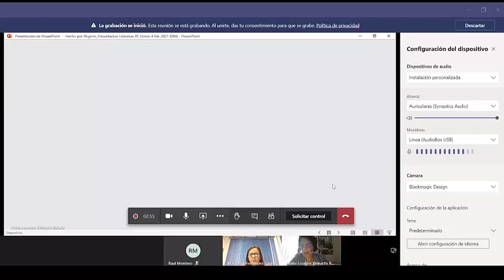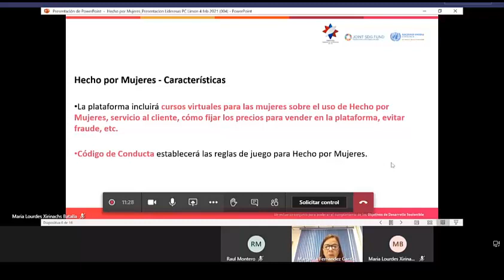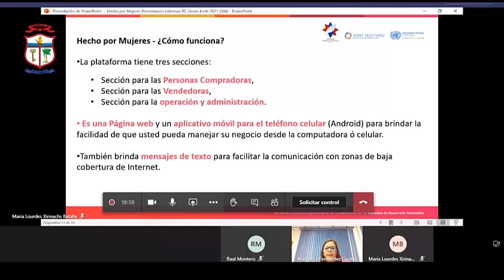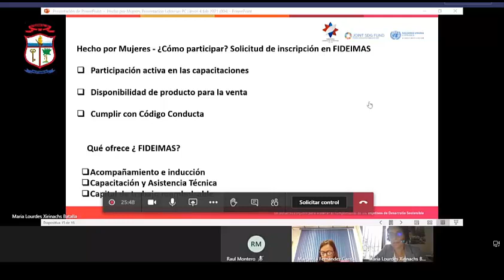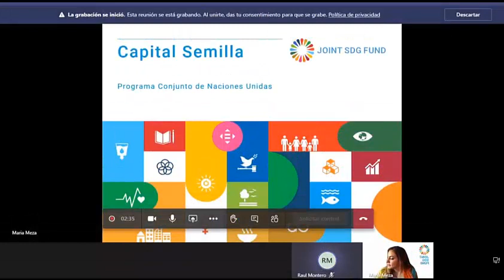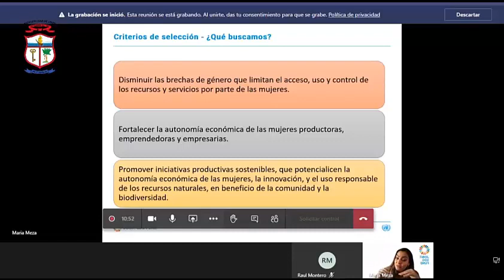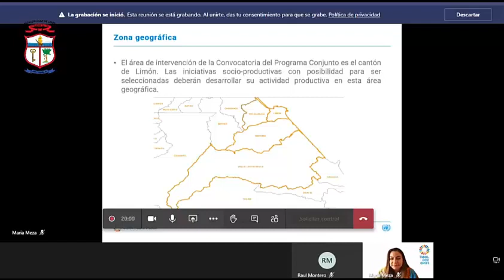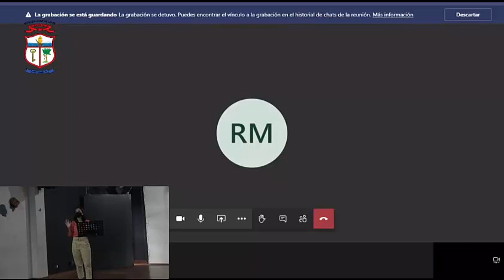Plataforma ecommerce Hecho Por Mujeres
Plataforma para ofrecer servicios